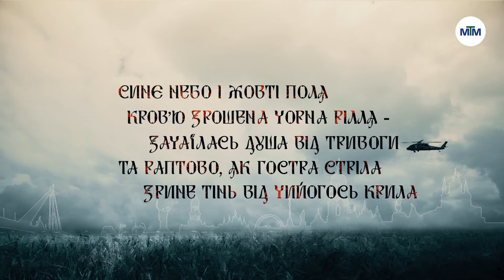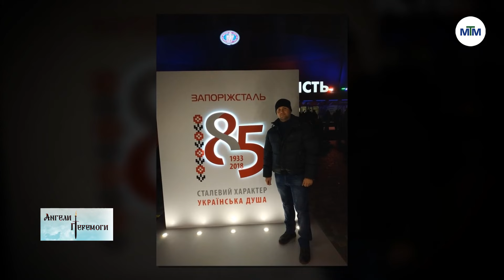Ангели Перемоги - Артур Саченко, пам'яті Героя присвячується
Історія запорізького захисника, "Ангела перемоги"

Артур Саченко, 55 окрема артилерійська бригада "Запорізька Січ". 23 вересня 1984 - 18 квітня 2022.
Народився в Запоріжжі. Працював на одному з заводів. З 2004 по 2005 роки служив в Збройних Силах України. Повернувся на завод, паралельно здобув вищу освіту інженера-механіка. 2007 року одружився з запоріжанкою Катериною, через деякий час у подружжя народилась донечка Еліна.

24 лютого 2022 року Артура Саченка призвали до лав Збройних Сил України. Він боронив місто Маріуполь, де при виконанні бойового завдання 18 квітня 2022 року загинув. Нагороджений посмертно Орденом "За мужність" 3 ступеня.

Історію життя Артура у спогадах рідних і близьких записав Валентин Терлецький.